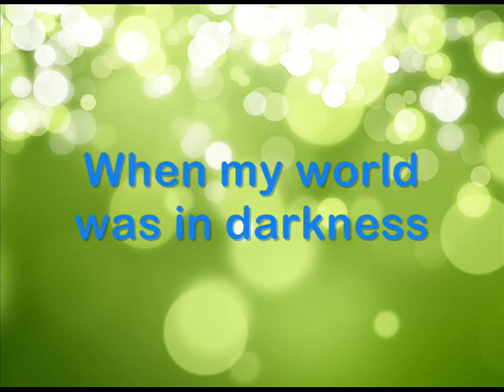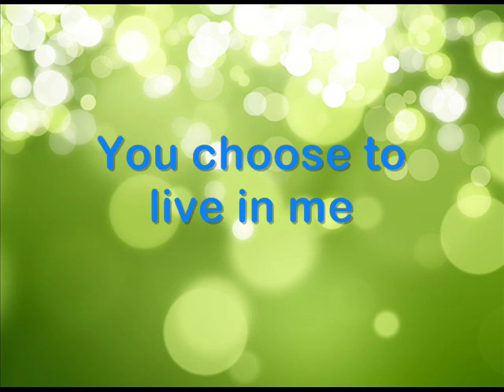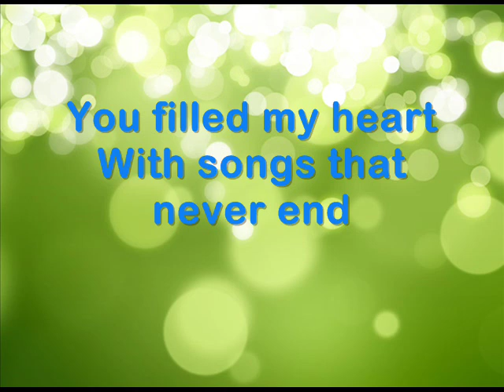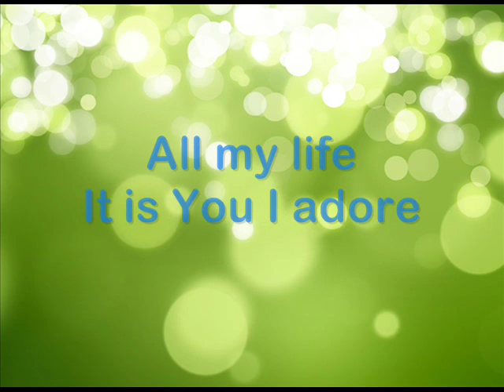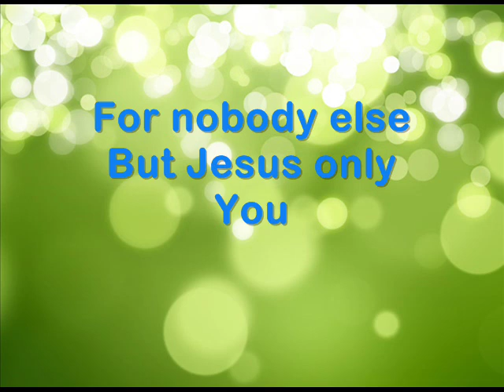Sanctuary-City Harvest Church (Full Song) christian song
Christian Song

Lyrics of Sanctuary
When my world was in darkness
You spoke Your word
Night turned into day
Your beauty filled this place

When my world stood in silence
You filled my heart
With songs that never end
Forever I will praise

To think that the universe
Could not withhold Your glory
You choose to live in me
I'm so amazed

(and) I worship you lord
My life in You restored
Here is my heart
Make it Your sanctuary
For nobody else
But Jesus only (You)

You are faithful and true
Glorious lord
All my life
It is You I adore
You've touched my soul
Completed my world I surrender to You